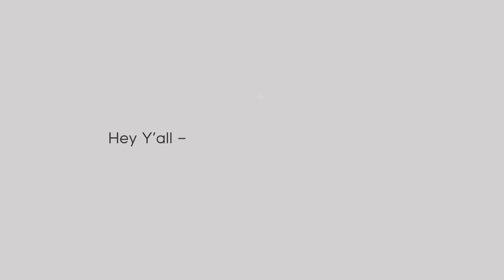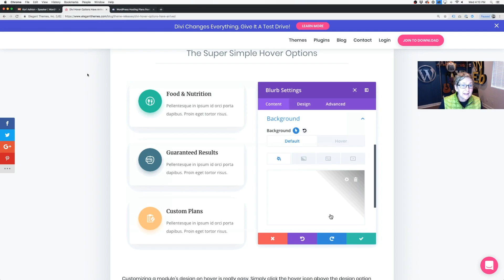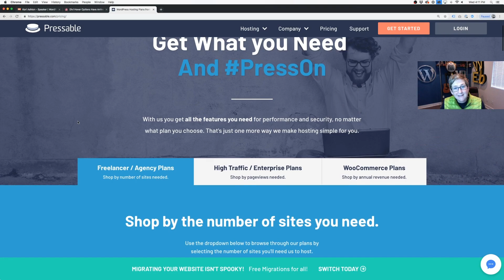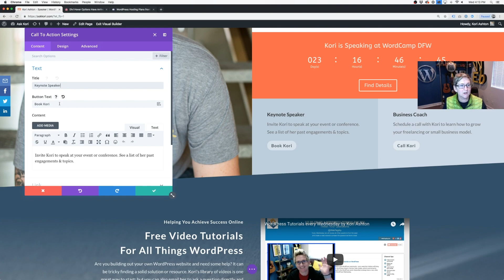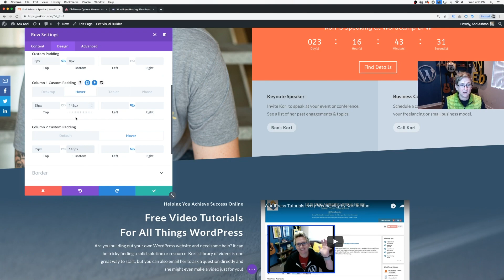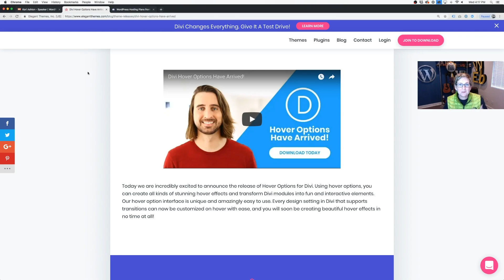✴ NEW ✴ WordPress Divi Theme Hover Effect - Simple Steps 😄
If you're a Divi Theme user on WordPress then you need to be updating to get the newest Hover Effects in Divi! They're amazingly simple to apply and fun to use. Kori Ashton will help you apply them to your website. Here's the link to more on the Divi Hover Tutorials